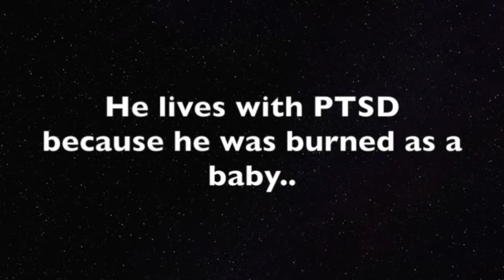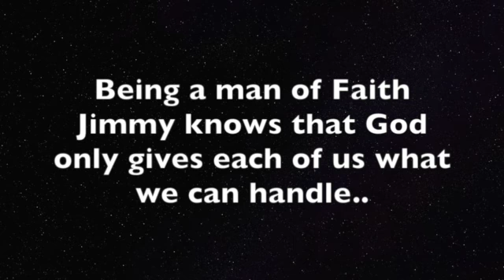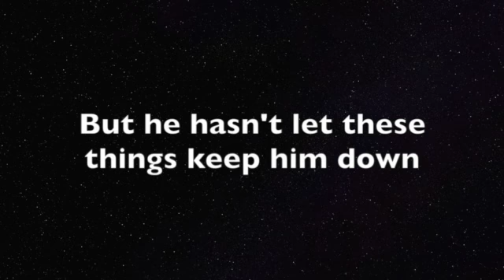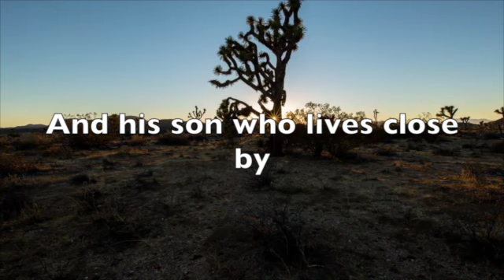NEVER ALONE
This video is about Jimmy Smith